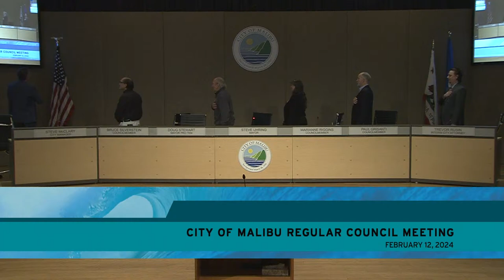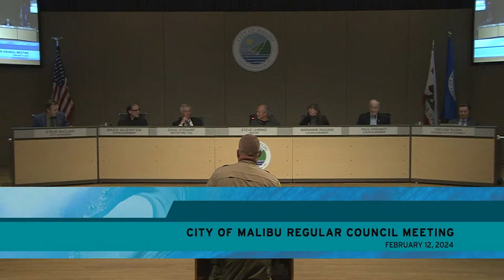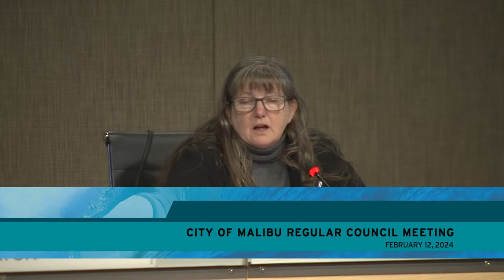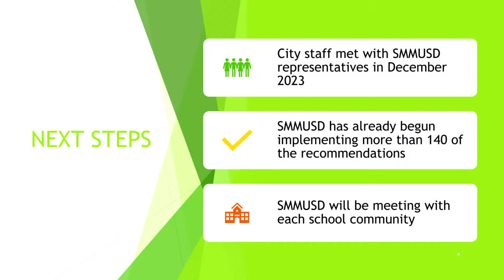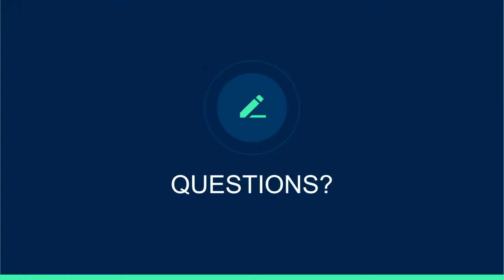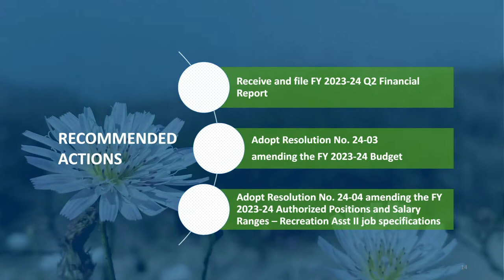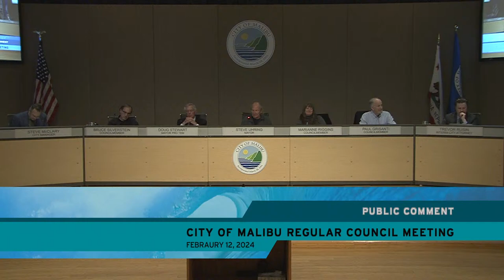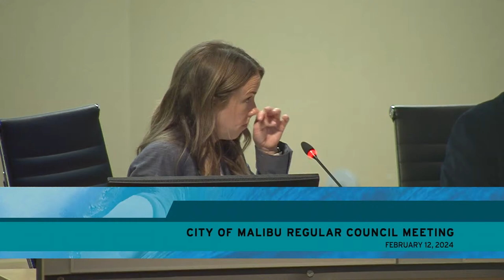City Council Regular Meeting February 12, 2024